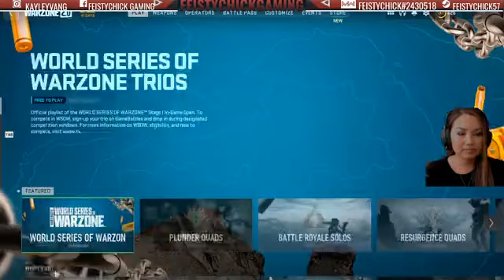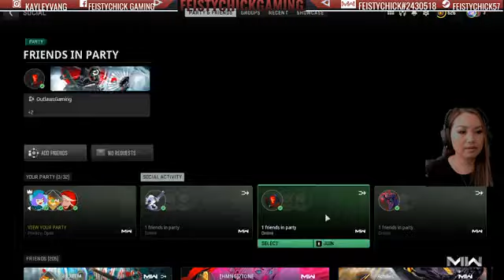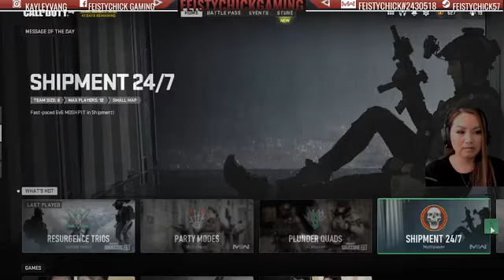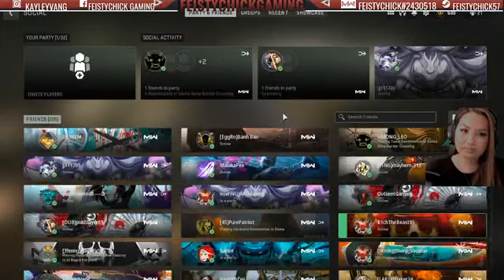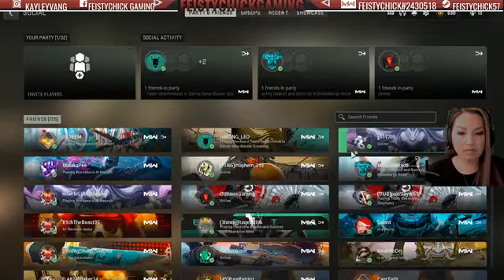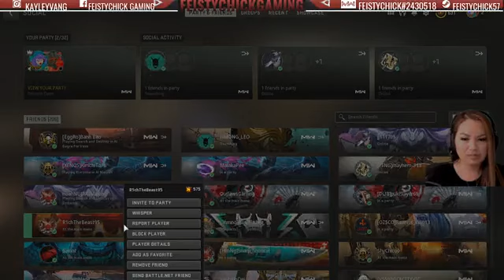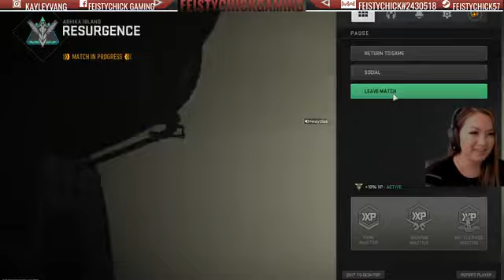HI YOU ： 100s6394